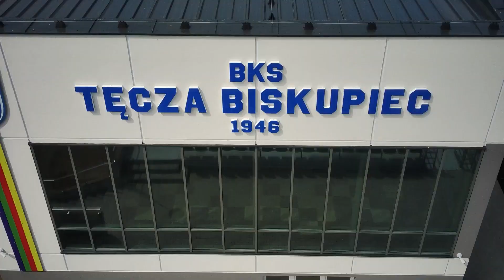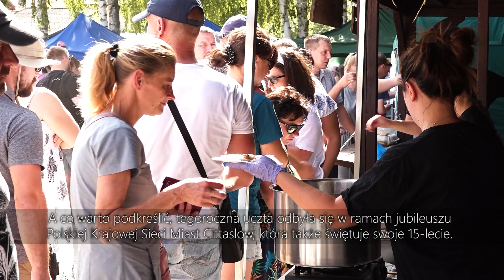Tv Biskupiec 2022-08-17 15. Warmińska Uczta Pierogowa w Biesowie, Przeprawa o Puchar Sołtysa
Relacja z 15. Warmińskiej Uczty Pierogowej w Biesowie, Przeprawy o Puchar Sołtysa i Sunset Sound.